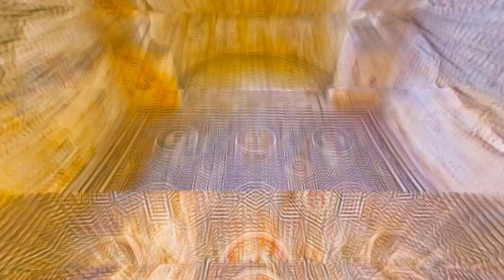Italy - Villa Romana del Casale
Villa Romana del Casale - Italy